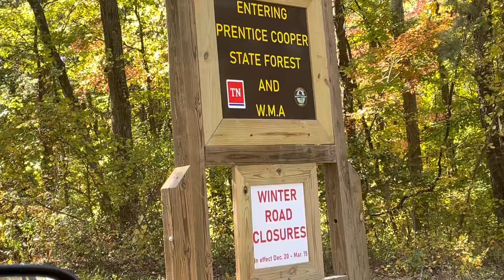Prentice Cooper WMA scouting trip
Scouting Prentice Cooper WMA